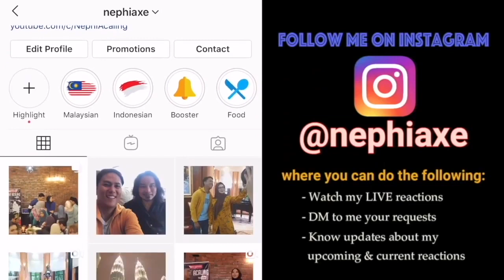KRISDAYANTI, TITI DJ, RUTH SAHANAYA FULL KONSER MEDLEY SONG POPULAR | REACTION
Smule: _nephiaxe_